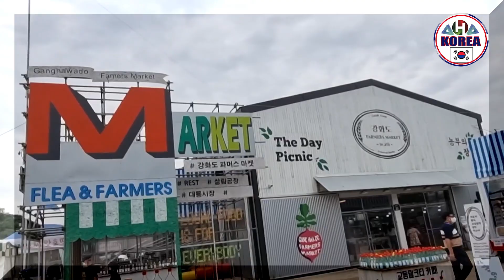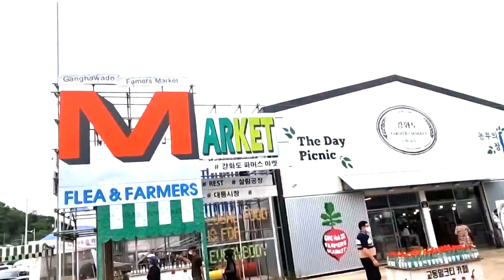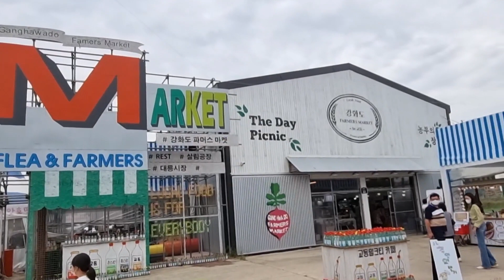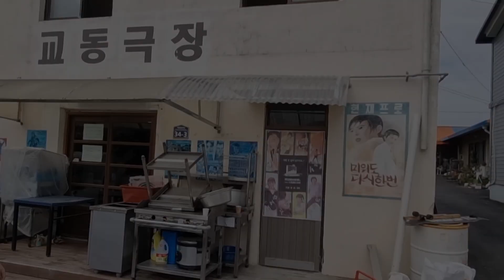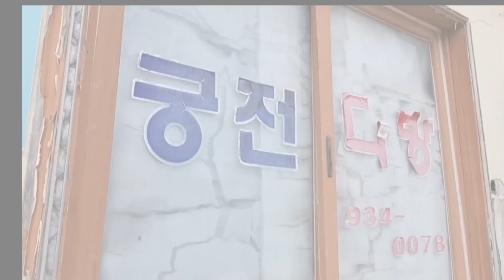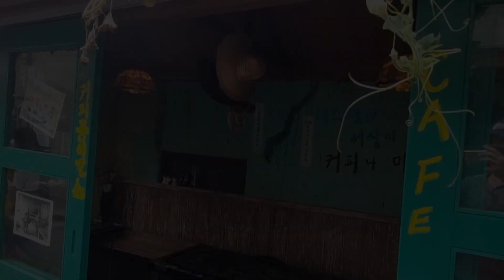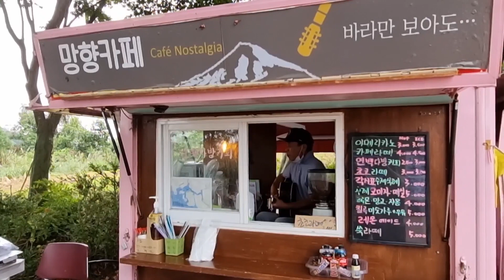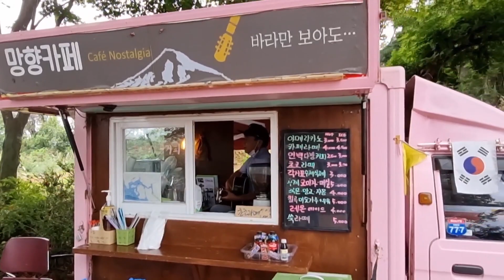Gyodongdo Island | Recommended place to go to in Pandemic |강화 교동도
Here’s AHA! Korea’s 24th Stop: The Ganghwa Gyodongo Island which is a relaxing place perfect for people who prefer to go to a quiet and not a crowded place which is recommended now that we’re still struggling against covid 19. Please watch and find out why.